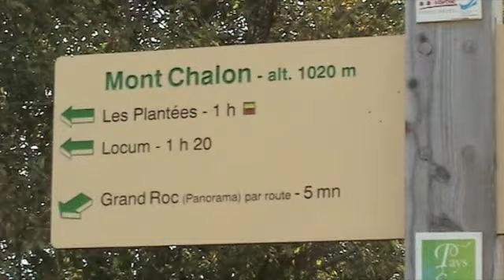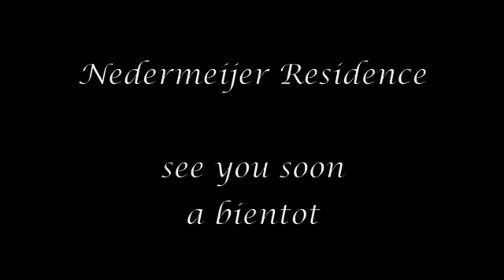thollon les memises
thollon les memises, nedermeijer residence